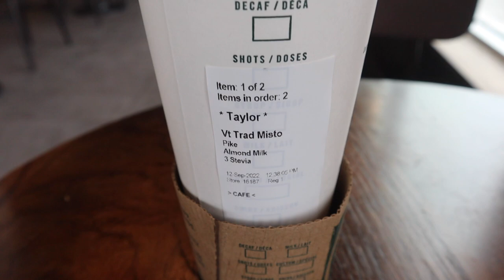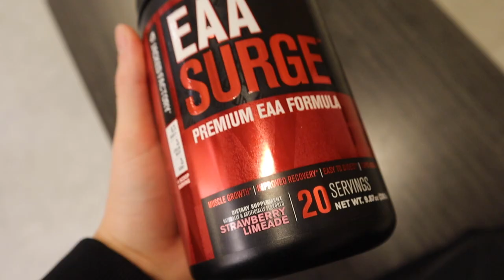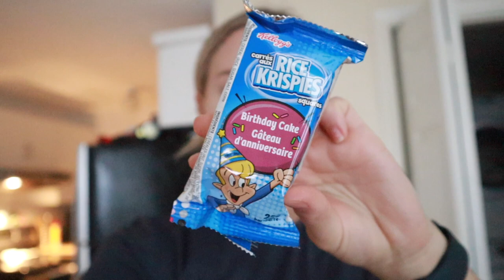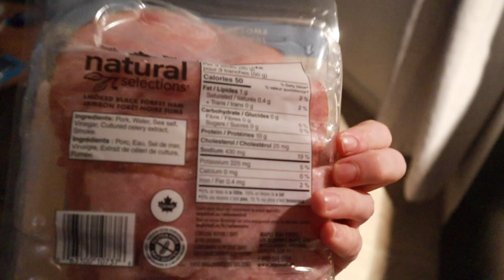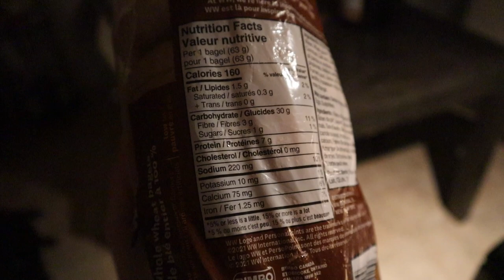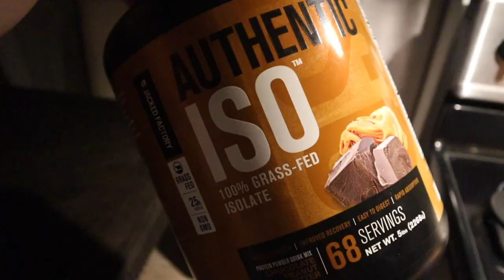PHYSIQUE UPDATE // FULL DAY OF EATING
Welcome to today's update video and full day of eating :)

CODE: TLF - TBT